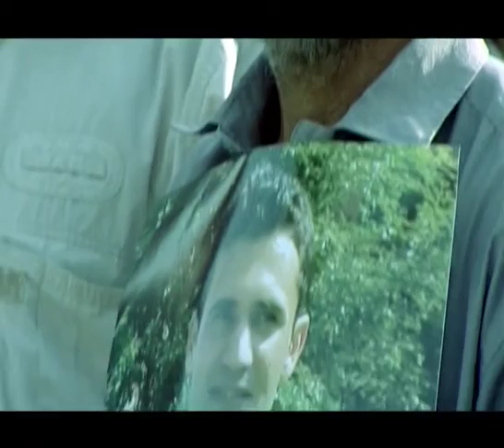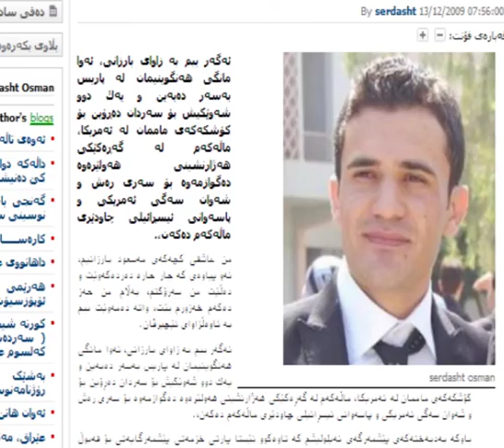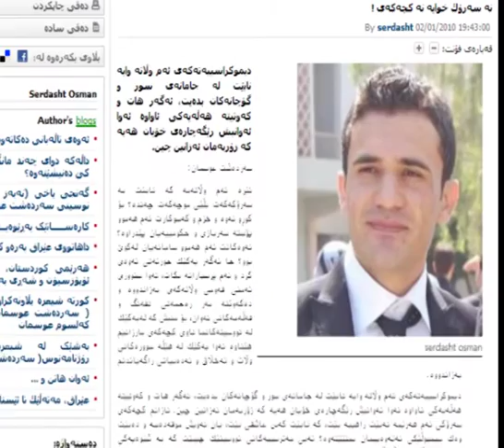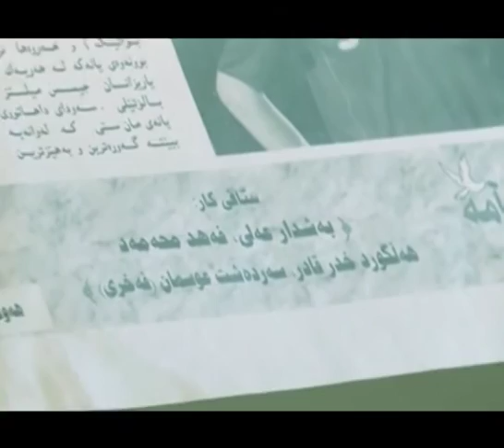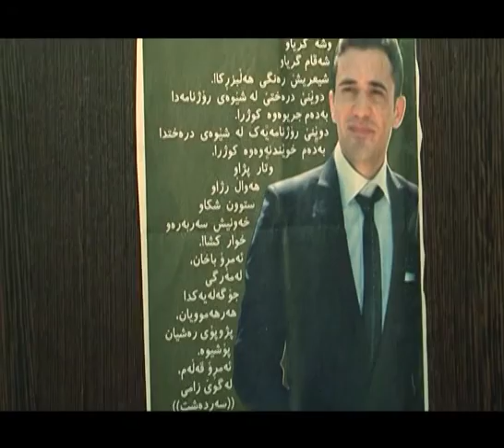سەردەشت عوسمان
فیلمێکی دۆکۆمێنتاری لەسەر تیرۆری سەردەشت عوسمان